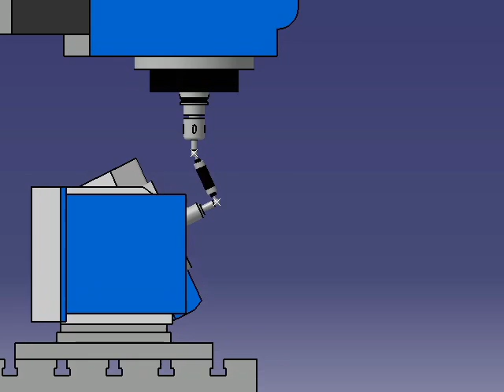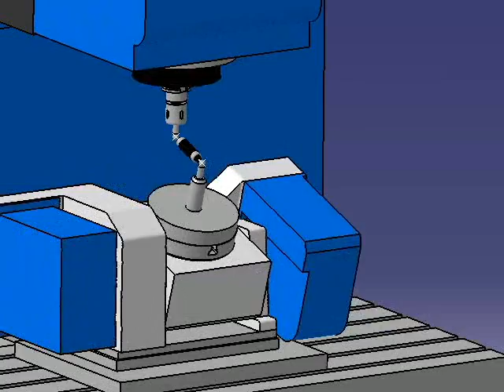Calibração cinemática do 5º eixo - Parte 4 - A_Tangential